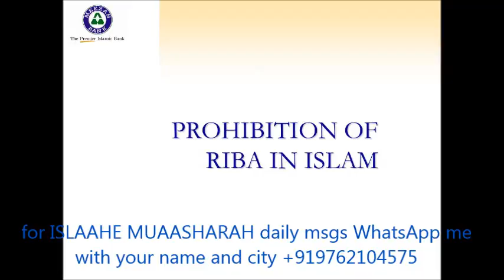133 ISLAAHE MUAASHARAH, Loog Qarzo Se Pareshan Kiyun Hai Aur Uska Solution, By Maulana Akbar Hashmi